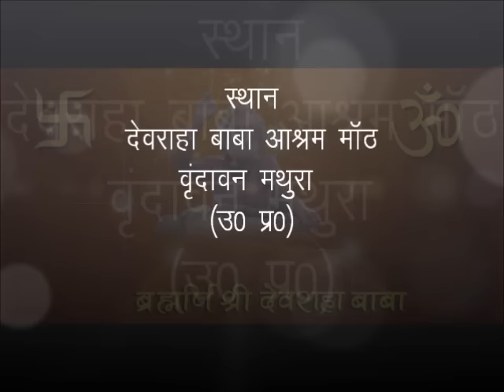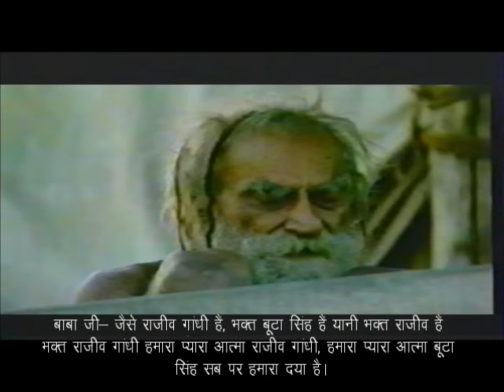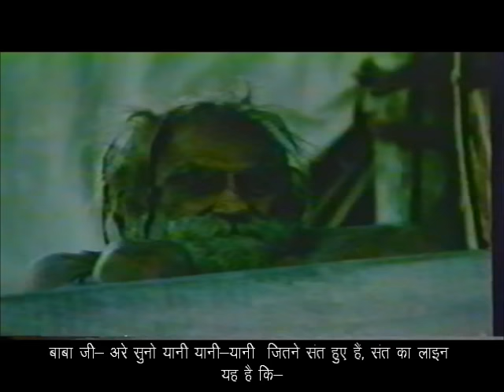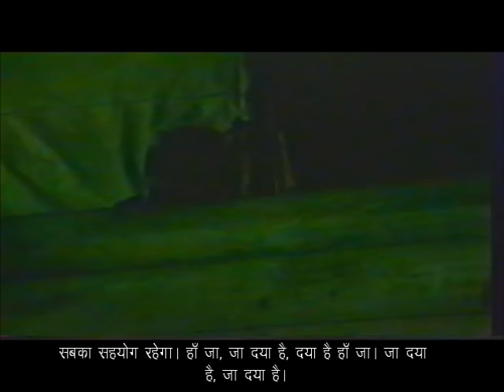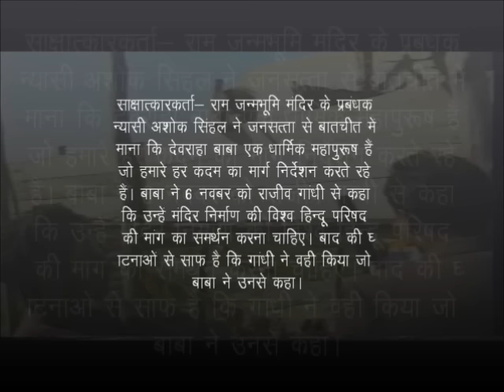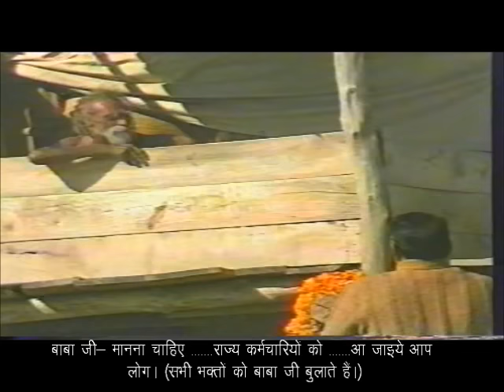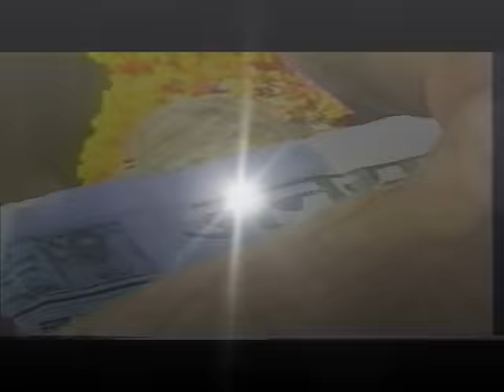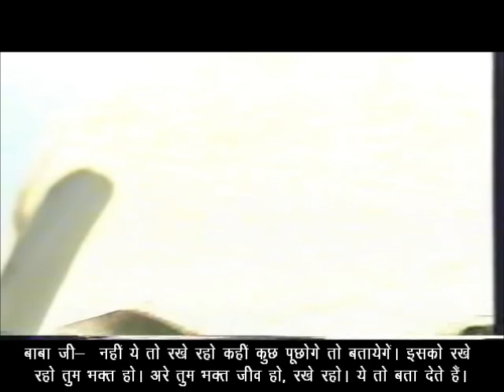Brahmrishi Shri Devraha Baba